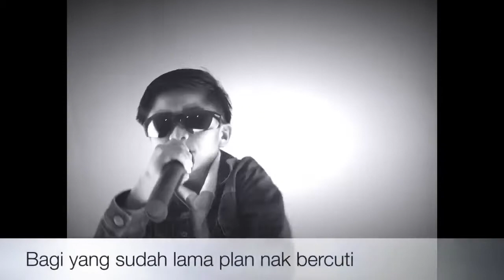SAKIT...VIRUS CORONA...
By IG@dz_danishzamri